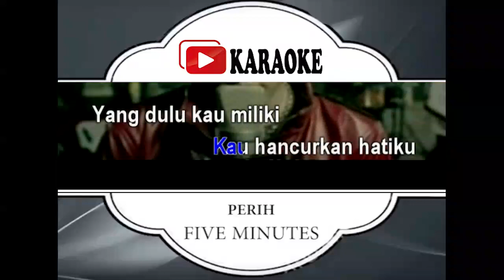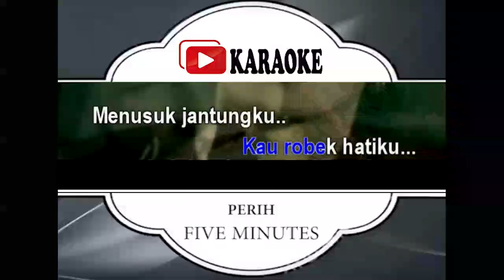Lagu Karaoke FIVE MINUTES - PERIH (POP INDONESIA) | Official Karaoke Musik Video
Lirik Lagu Perih - FIVE MINUTES